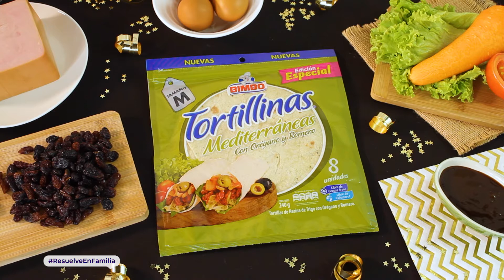Receta de enrollados de cerdo para el 31 de diciembre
Disfruta una receta muy sencilla para fin de año con Tortillinas Bimbo.